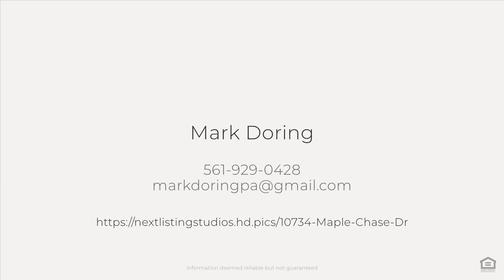Gorgeous Boca Raton Courtyard Home for Sale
Welcome to Your Personal Private Paradise.! The Moment You Enter the Screened/Enclosed Private Courtyard, You Will Feel Transported to Your Own Private Resort Vacation Aided by the Sounds of the Spa Waterfall, the Views of the Modern-Mediterranean Design Theme, & the Enticement of the Generous Sized Pool/Spa. But Your Journey Has Only Begun. As You Enter the Main House, You Will Immediately Notice the Grandeur of the Vaulted Ceilings Throughout the Common Living Areas Which is Accentuated by the Floor to Ceiling Windows Allowing for an Abundance of Natural Lighting Throughout. The Main House Features a True Open Floor/Great Room Concept that Is Custom Designed & Unique to this Home Providing More than Ample Space for Every Desired Use; Formal Living & Dining Areas, Family Room & Breakfast

Area with a True Chefs Kitchen Overlooking the Entire Common Living Area & Into the Courtyard. The Bedrooms are on a Split Design with the Master Suite Alone on One Side of the Main House. Generous in its Size, The Master Suite Also Features the Same Volume Ceilings & Floor to Ceiling Windows & Offers a Seating Area Off the Private Entrance to the Courtyard. The Master Bathroom is Once Again Another Custom Design Unique to this Home Featuring High End Finishes Like an Imported Italian Vanity by Scarbeo Ceramiche to the MicroSilk Hydrotherapy Tub by Jason Hydrotherapy Designs. There is No Upgrade or Update in this Home That Was Not Performed to the Highest Degree of Work Standard and Product Quality. Plenty of Storage Space With Two Walk-In Closets as Part of the Suite. The Chef's Kitchen Features Not One, But Two Custom Built 9x4 Thomasville Cherrywood Islands with Chocolate Stain Finish & Azure Granite Countertops. The Custom Maplewood Pantry & Hearth are in a Beautiful Reredos Design Structure with a Matching Finished Refrigerator. All in a Maple Cotton & Amaretto Cream Finish. A Stainless Steel Aga and Decor Appliance Package Completes This Not Only Visually Stunning but Optimally Functional Kitchen. The Guest Bedroom Room Wing of the Main House Contains Two Guest Bedrooms, the Upgraded Guest Bathroom, the Entrance to the Two Car Garage & the Inside Laundry Room with LG Washer & Ventless Reservoir Dryer. No Carpet to Be Found Anywhere in the Home. Travertine Marble Tile Throughout. The Separate Guest Suite Located Off the Courtyard Offers a Private Bedroom Suite & Full Bathroom & Is Perfect for Either an In-Laws Suite or Work at Home Office Where You Can Easily Separate from the Noise of the Main House. Roof is Less than 5 Years Old. All A/C systems 5 Years Old or Less. Pool Refinished Within the Last Year. All Custom Draperies Included. Private Preserve in the Backyard Along with the Beginnings of Zen Garden Featuring a Stunning Mature Japanese Oak. Decor Summer Kitchen, All Top Rated Schools, Close to Shopping, Transportation & All the Best that Boca Raton Has to Offer. The List Goes On & On. Come See & Fall In Love With Your New Home!